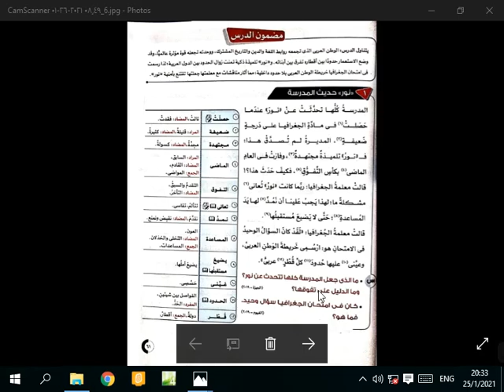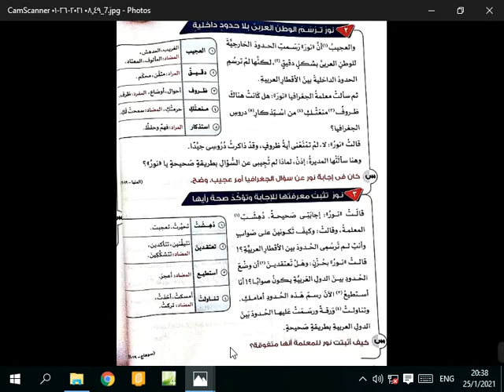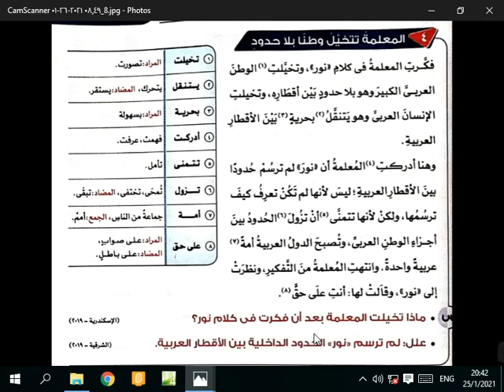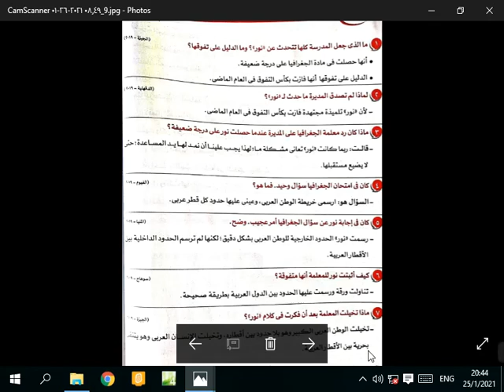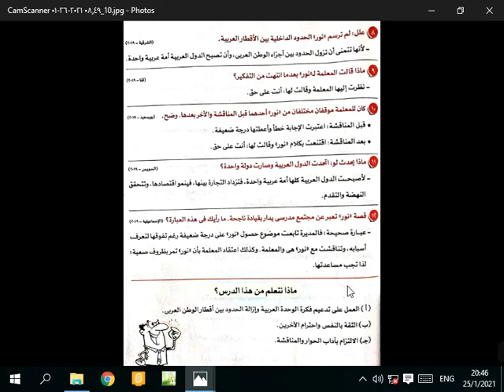الوحدة الثانية- قراءة- نور والجغرافيا